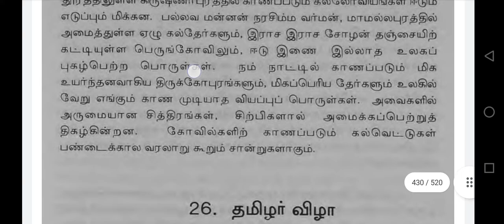25.tamil makkalin kalaigal.